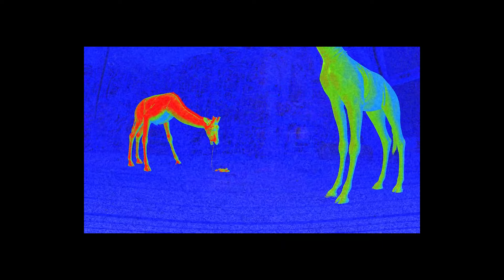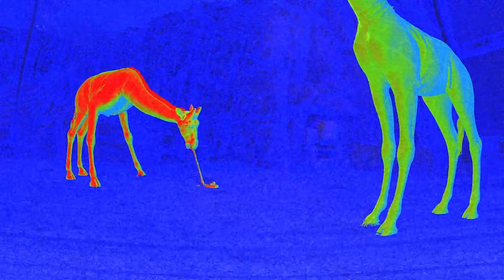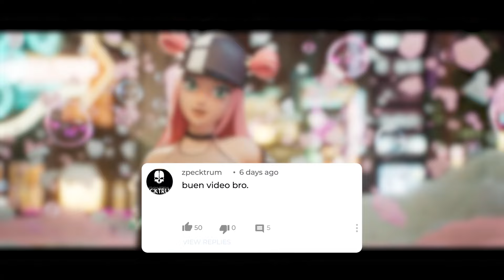¿Gears Of War Collection?, zoochosis un nuevo juego de terror, indiana Jones y más ....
En este video te hablare de las noticias de videojuegos más relevantes de la semana que van desde el sábado 13 al viernes 19 de enero, así que no te lo pierdas.